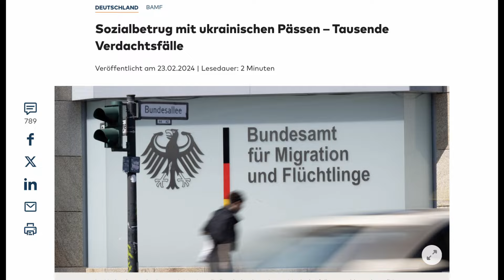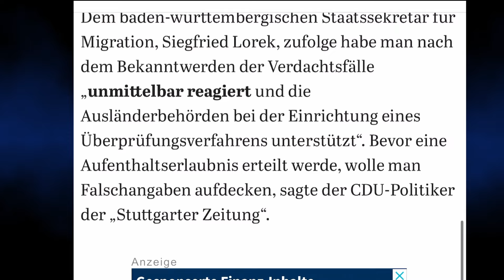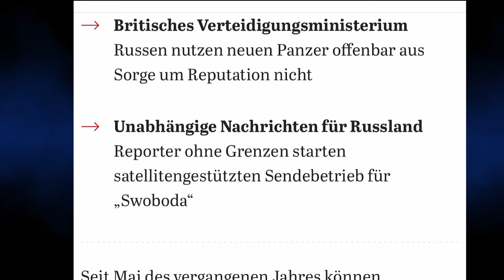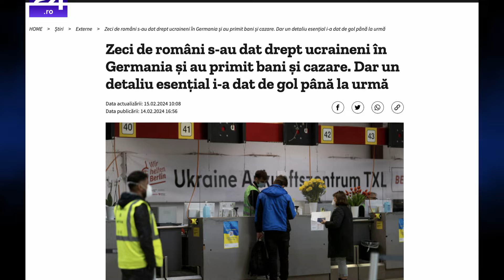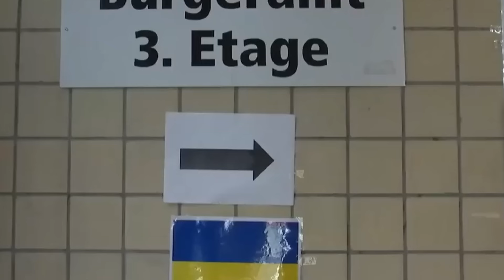Германия начала масштабные проверки беженцев из Украины. В Германии предупреждают. Новости Германии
Германия начала масштабные проверки беженцев из Украины. В Германии предупреждают. Германия сегодня

Сегодня произошло:
Германия идет по пути расследования многочисленных предполагаемых случаев мошенничества с пособиями в Германии. Для этого начались масштабные проверки беженцев из Украины.
Что делать и придется ли вернуть выплаты?

ЧТО ИЗМЕНИТСЯ ДЛЯ ЖИТЕЛЕЙ ГЕРМАНИИ С 1 го МАРТА. Изменения в Германии в марте 2024 Германия сегодня